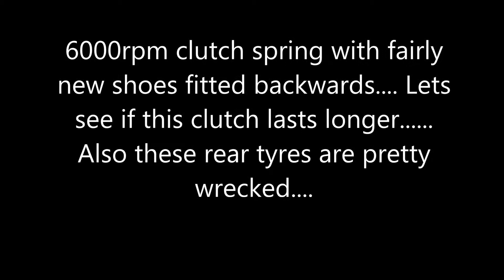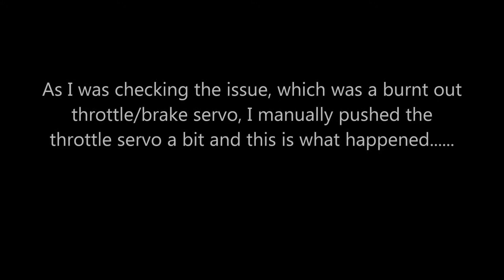1/5 RC Baja King Motor T1000 - Burnt servo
Quick trip down the track to test out a 6000rpm clutch spring with the shoes on backwards...
Seems to go alright except for the servo burning out because I'm running a Lipo battery on stock servos...